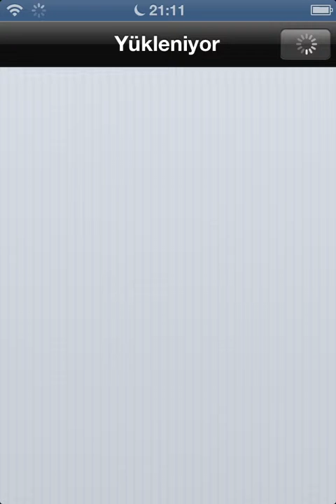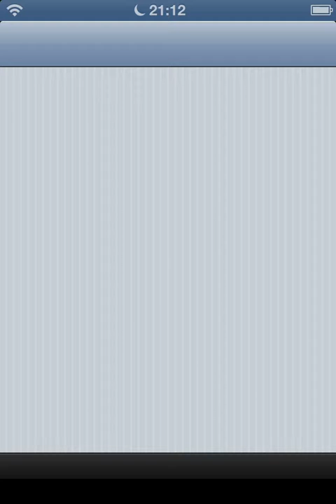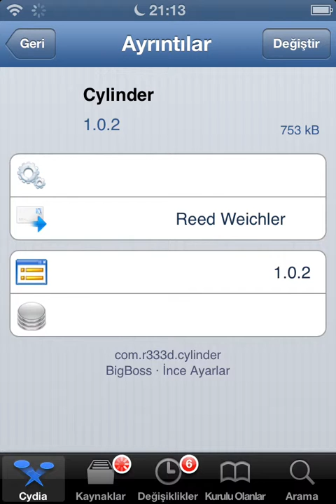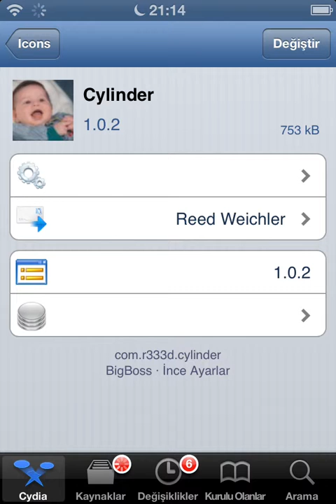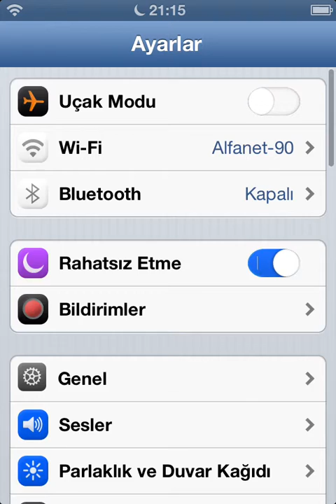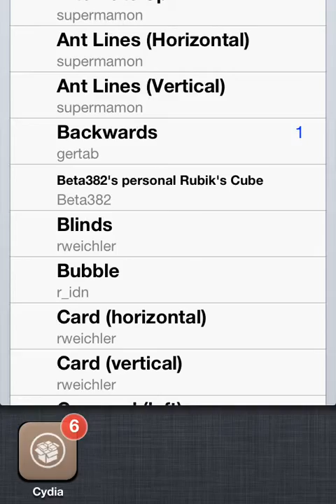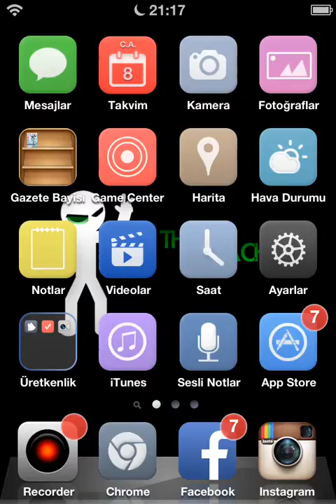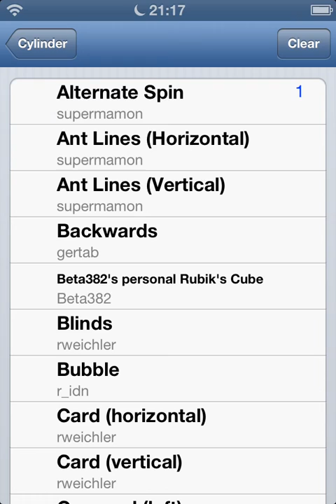Cydia (Cylinder) İphone/Ipod/Ipad